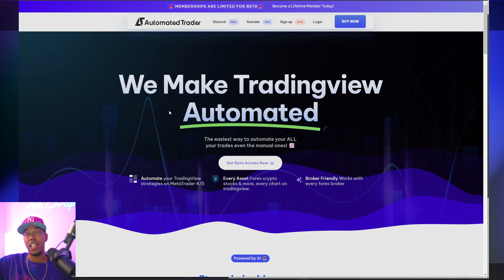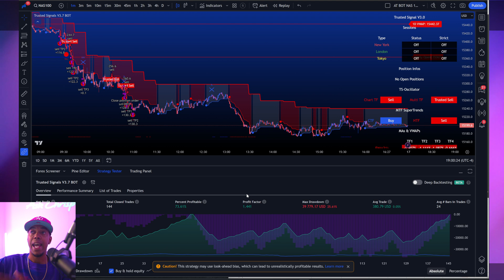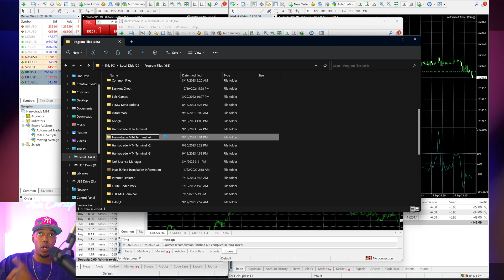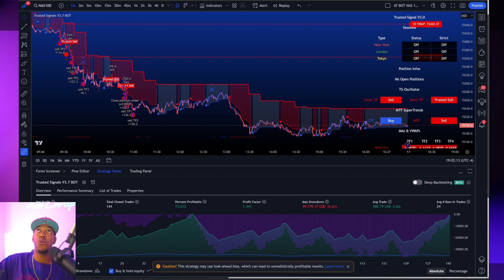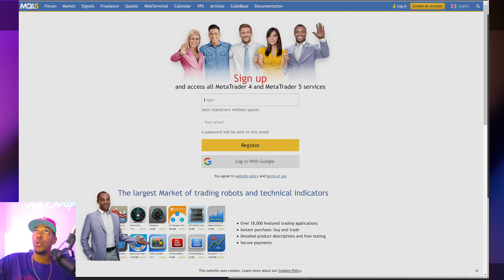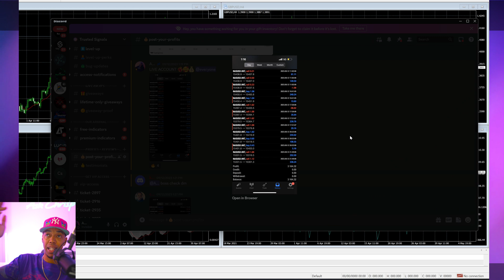Run Multiple MT4 on One PC or VPS ( ANY FOREX BROKER )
How to have 2, 3 or all of your Metatrader accounts open at the same time.

Join me and let's LEVEL UP together!

How you can save indicator template and chart template which stores and save

FOLLOW ME ON ALL SOCIALS @askchrisp